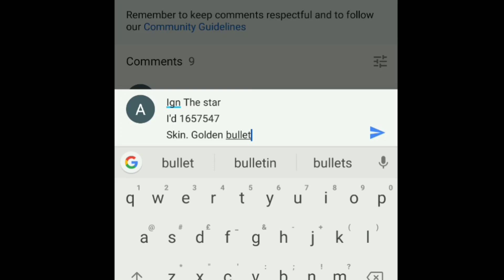Mlbb Upcoming All New Event • Mobile Legend All New Event • Mobile Legend Bang Bang •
This video is about Upcoming all New event .